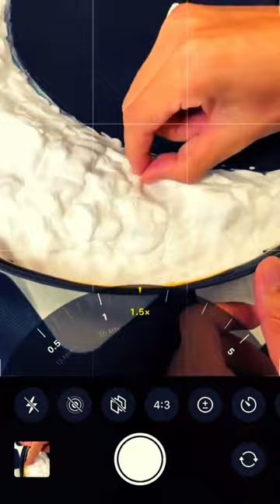let's make some cute home decorated /tutorial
Hello friends
 i am make different type of clay and dough, painting clay so I start tutorial making video .clay, paint, animals, jungle Animals, Decoration toy, Funko pop toy
click the heart logo "Thanks" and select a nominal.
art polymer clay,
clay art for kids
clay figure
resin art
clay diy
cute clay art
clay art cake
clay art easy
easy clay art
clay doll
clay art video
clay art house
clay craft
clay art dragon
tiktok clay art
diy art doll
air dry clay
abstract clay art
clay art tutorial
aesthetic clay art
fun art
polymer clay tutorial
lionel messi clay art
clay art for kids easy
art doll
tonni art
clay modelling art
clay toys
Here are some more videos to watch
different type of clay and dough, painting clay so I start tutorial making video